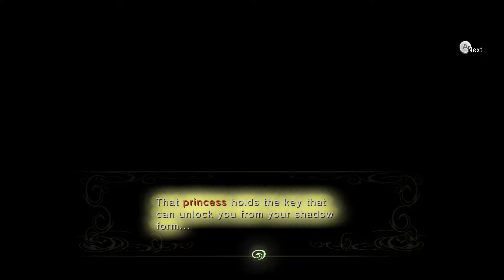The Legend of Zelda: Twilight Princess HD - Episode 22 (Return to Hyrule Castle)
Hey, guys! In this episode, we leave the Lakebed Temple, only to be stopped by Zant. He takes away the Fused Shadows we've worked so hard to collect and leave Link stuck in wolf form and Midna gravely injured. Can we save her in time? Enjoy!